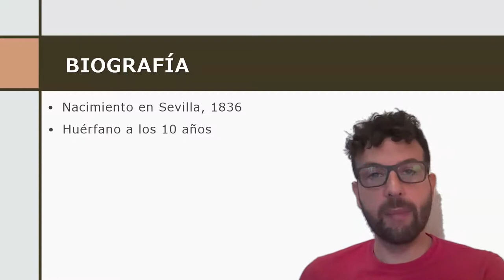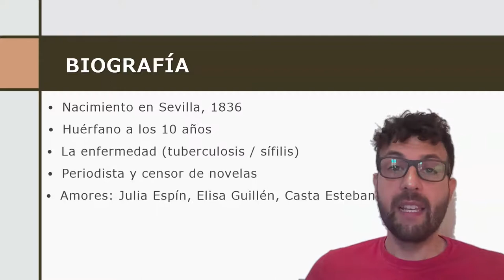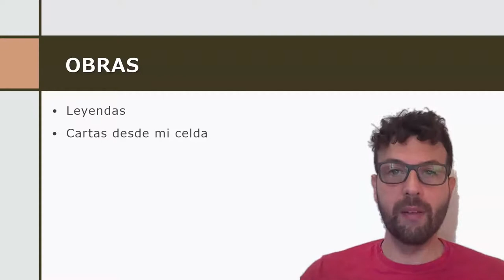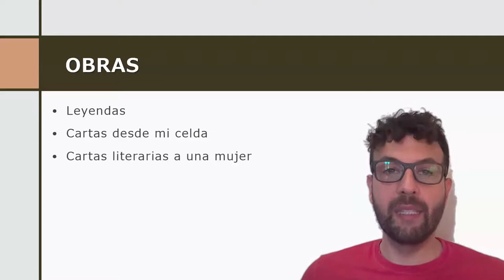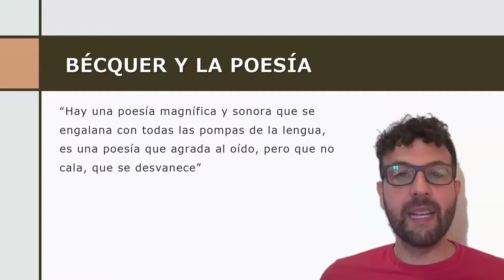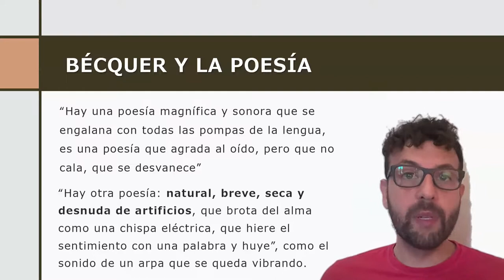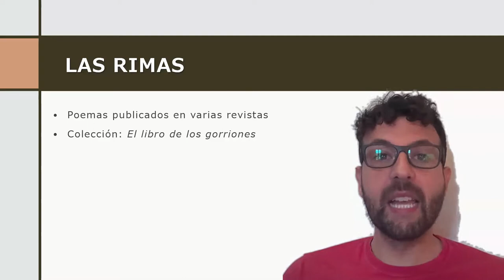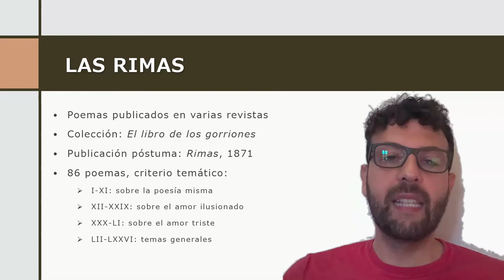Gustavo Adolfo Bécquer - vida y obra (las Rimas)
Vida y obras del autor romántico Gustavo Adolfo Bécquer. Origen y estructura de su obra maestra, "las Rimas".